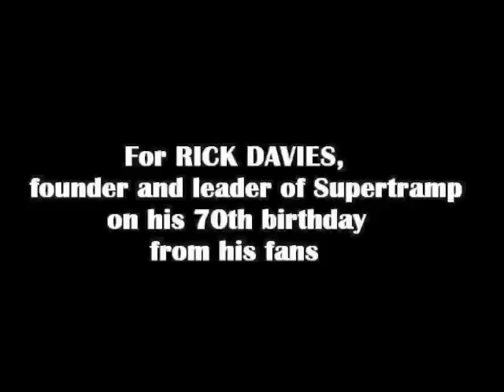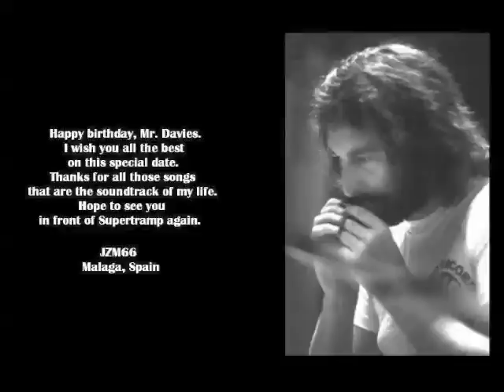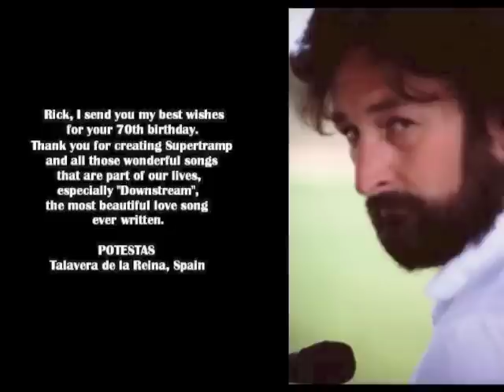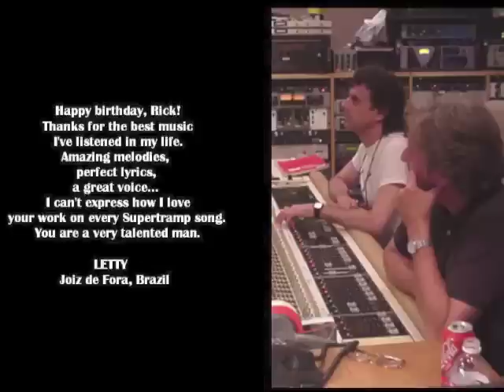Rick Davies 70th birthday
For Rick Davies, founder and leader of Supertramp on his 70th birthday from his fans. Thanks for your music, Sir Richard. God save the King. The Logical Web.